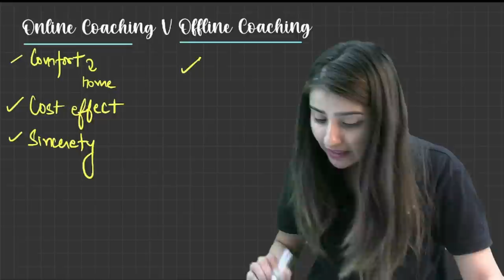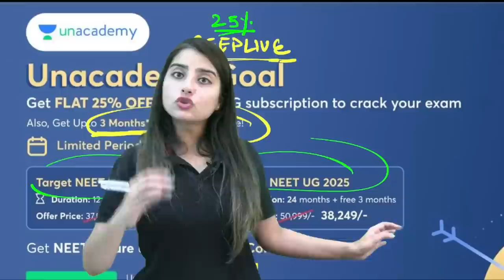Complete One Year Plan | NEET 2024 | Online v/s Offline | Best Books | Syllabus | Seep Pahuja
You can enroll to Unacademy Subscription and get the following benefits:
1. Learn from your favourite teacher
2. Dedicated DOUBT sessions
3. One Subscription, Unlimited Access to Live Online Classes and Videos
4. Real-time interaction with best-in-class teachers
5. You can ask doubts in live online classes
6. Limited students in each Class
7. Download the videos & watch them offline